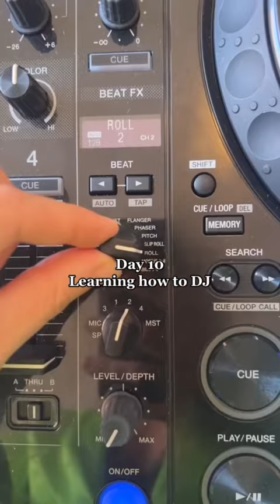Roll VS Slip Roll 🎶